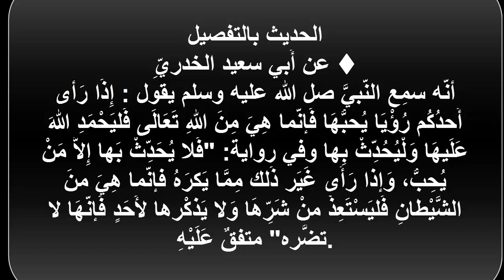تفسير رؤيه الميت فى المنام وماذا يجب ان تفعل فورا اذا رأيت والدك او امك او احد اقاربك ! تفسير كامل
تفسير الاحلام مفصل وازاى تفسر حلمك بنفسك وماهو تفسير ومعنى رؤيا الميت فى المنام وماذا لو اتاك والدتك او والدتك او احد اقاربك فى الحلم